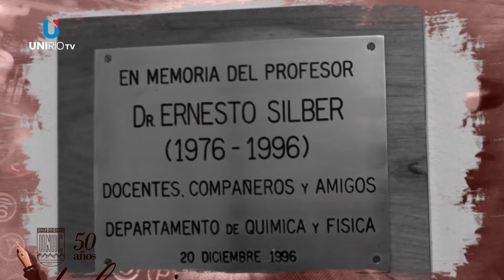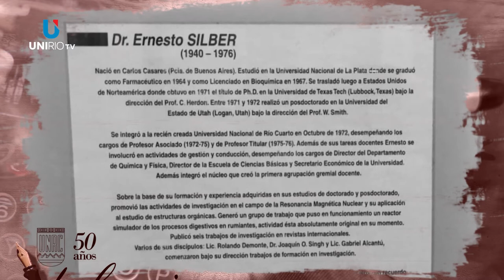REFLEJOS: ERNESTO SILBER